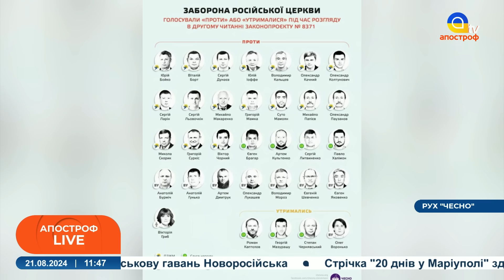Росіяни в СЛЬОЗАХ: путін не приховує КАТАСТРОФИ. Заборона на діяльність РПЦ в Україні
В етері: Валерій Клочок, керівник Центру громадської аналітики "Вежа"